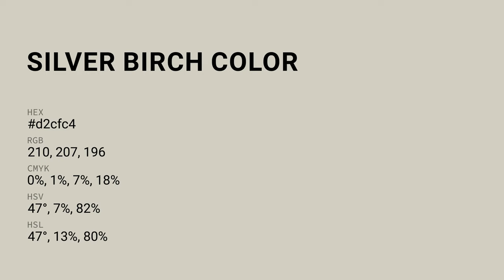Silver Birch color d2cfc4 hex color - Grey color - Cool color d2cfc4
What color is Silver Birch ? d2cfc4 hex color - Grey color - Cool color d2cfc4

Hex d2cfc4 Color Code is also known as Silver Birch color.

Hex d2cfc4 Color code in RGB color code model is created after adding 82.35% red color, 81.18% green color and 76.86% blue color.
Hex d2cfc4 Color code in CMYK color (process color) code model is generated after subtraction of 0% cyan, 1% magenta, 6% yellow and 17% black.